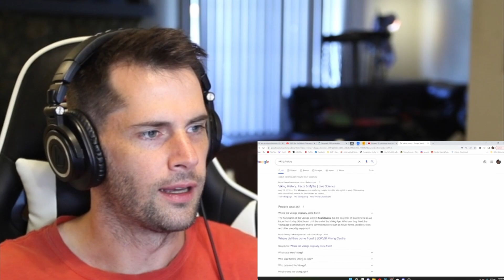American Reacts to 10 Unusual Facts About Norway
Sometimes I feel like watching videos about random or unusual facts about Norway is the best way for me to increase my general understanding of Norwegian culture. I am very interested to react and lean about 10 facts and unusual things about Norway, in part because I really have no idea what to expect! As an American reacting to Norway for the first time in my life I learn something new every time.